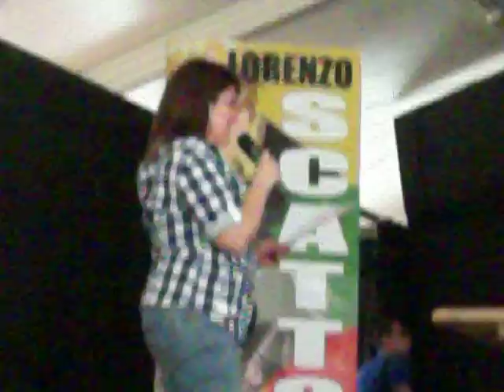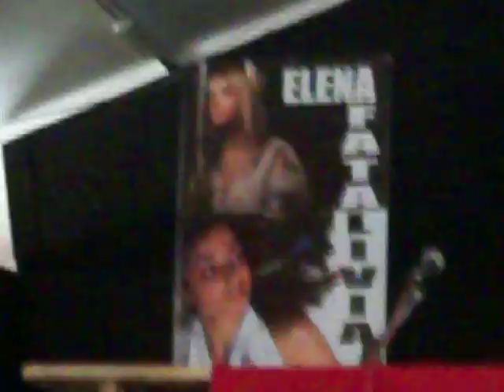VIDEO EXTRA-Doppiaggio Lara Croft da Benedetta Ponticelli Katagames 5/5/2013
Doppiaggio della doppiatrice ufficiale del reboot del videogame "Tomb Raider"; la voce di Lara Croft, Benedetta Ponticelli!